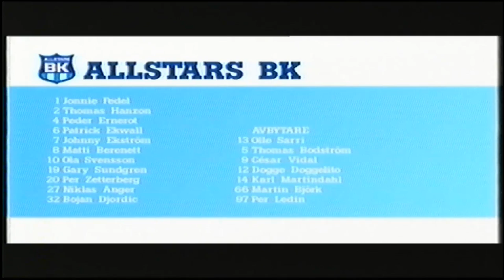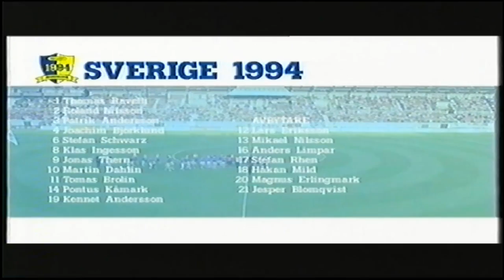Matchen i TV4, 2006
Laget från 94 möter All stars-laget

All Stars:
Jonnie Fedel
Thomas Hanzon
Peder Ernerot
Johnny Ekström
Patrik Ekwall
Matti Berenett
Ola Svensson
Gary Sundgren
Per Zetterberg
Niklas Anger
Bojan Djordic
Olle Sarri
Thomas Bodström
Ceasar Vidal
Dogge Doggelito
Karl Martindahl
Martin Björk
Per Ledin